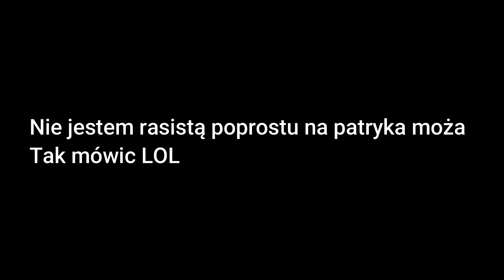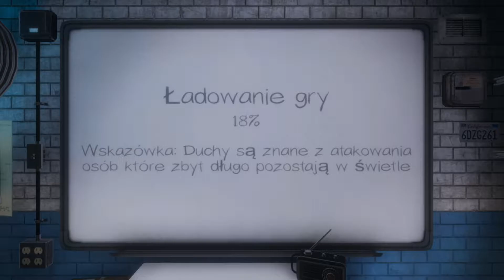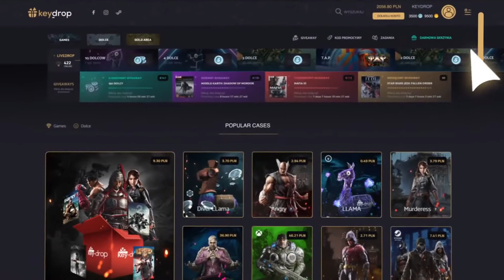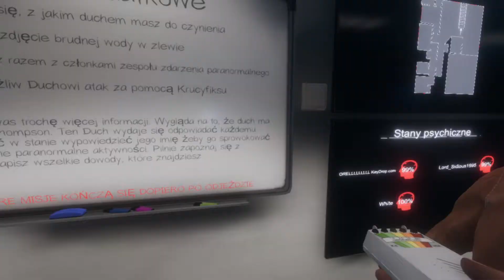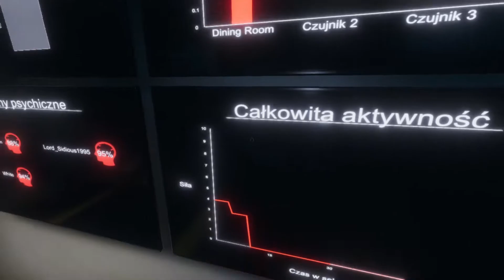Coś tu cicho... za cicho...| Phasmophobia Sezon 1 #1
Nowa seria na naszym kanale oby wytrzymała jak najdłużej.

Patryka➤ Oszczędzę wam bólu i nie podam XD

Jeżeli on Ci się spodobał było by mi miło gdybyś zostawił łapkę w góre.
Jeśli masz jakieś Uwagi co do filmu albo co do kanału, to śmiało pisz w komentarzu chcemy żebyś miał/a znaczenie i pomógł/a nam poprawiać błędy. Dziękuję